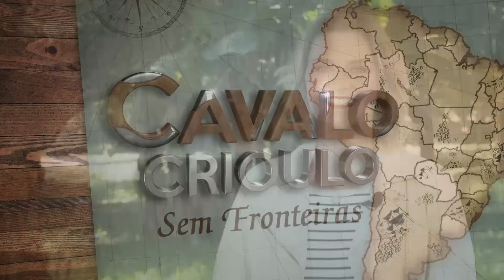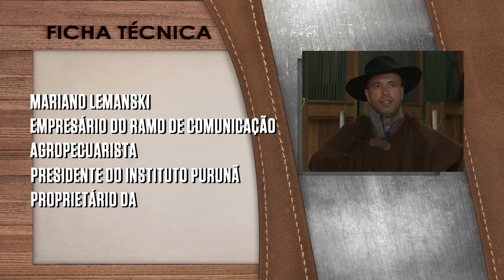Confira a íntegra do Cavalo Crioulo Sem Fronteiras do dia 1° de junho de 2019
No Cavalo Crioulo Sem Fronteiras do dia 1° de junho de 2019 você confere o resultado dos passaportes de Lages em Santa Catarina e Alegrete no Rio Grande do Sul. No quadro Palavra do Veterinário, você vai saber como a odontologia equina contribui com a saúde e o bem-estar dos animais e no quadro Nossa Gente, Nosso Cavalo, a trajetória de Mariano Lemanski. Confira também a reportagem sobre o Criadero Lunarejo, um pequeno criatório da Serra Gaúcha que vem se destacando em morfologia e função.